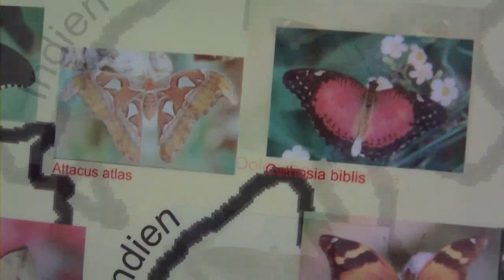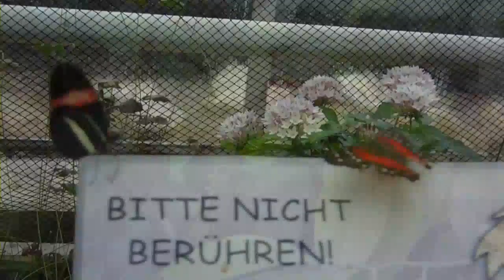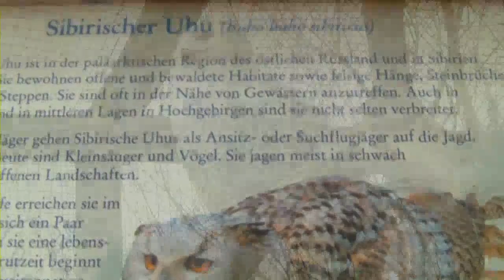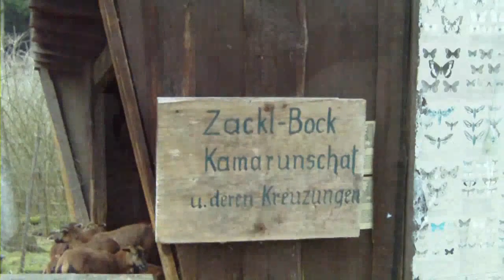Butterflies-Wolves-Lynxes-Wisent-Birds of prey-Tiger-Botanical Garden-Munich-Zoo-Wildpark Poing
Botanischer Garten -Tierpark Hellabrunn -Wildpark Poing- Schmetterlinge-Wölfe-Luchse-Greifvögel-Sibirischer Tiger und viele andere